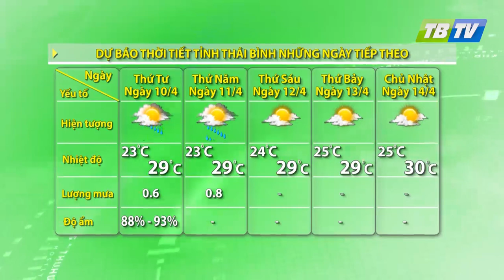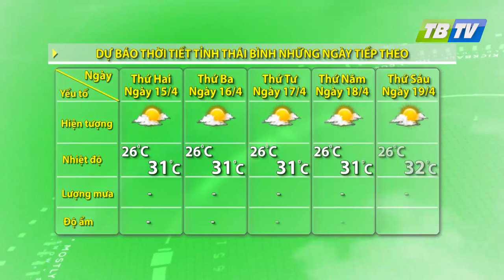DỰ BÁO THỜI TIẾT NÔNG VỤ THÁI BÌNH 10-4-2024